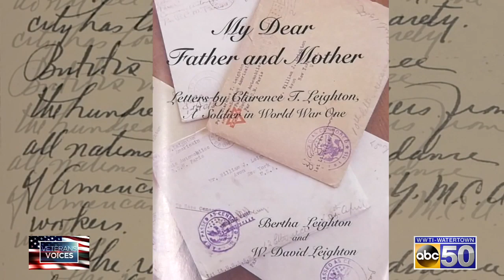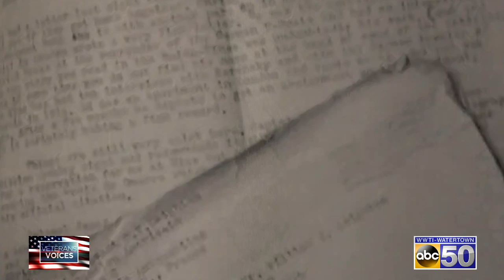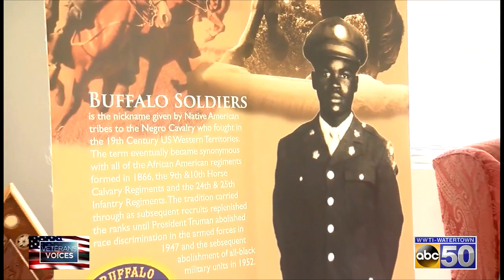Veterans Voices 1